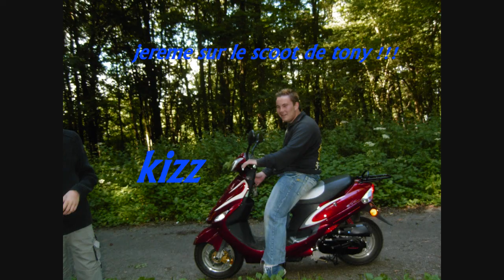diapora-marine-domart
tout mais amis qui vous me manquer
alor je fait c diapo por mais amis